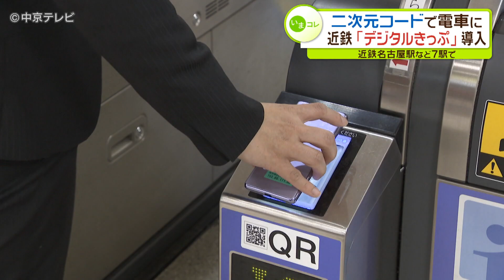二次元コードで乗車可能に 近鉄「デジタルきっぷ」導入 近鉄名古屋駅など７駅で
近畿日本鉄道 は17日、二次元コード で電車に乗れるサービスを開始しました。【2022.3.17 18:50放送】